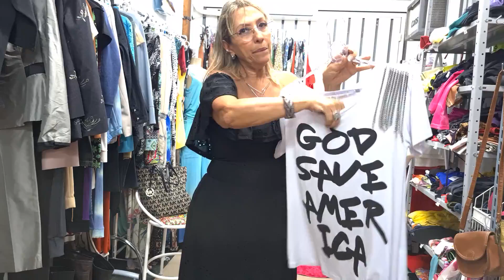FELIZ ANO NOVO! Peças para a Virada aqui no Santa Grife Brechó em SP!! ZARA SHOULDER TOMMY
Demoramos mas chegamos, mais um vídeo  para vocês!!

⭐️Nós do Santa Grifre Brechó desejamos a todos um feliz Ano Novo! Feliz 2023 para você!! Com muita positividade e alegria, comece mais um ano com um sorriso no rosto e uma atitude motivada!!⭐️

Muitas peças brancas, vermelhas, douradas para passar a virada o Réveillon com estilo!!! E muitas peças de verão!!!

Entregamos para todo o Brasil pelos correios e entregamos por motoboy em SP!!

Além de estarmos localizados em São Paulo na Rua Cantagalo 1426, no Tatuapé!!!

⭐️Esperamos por Vocês para escolherem os melhores looks de Ano Novo!! ⭐️